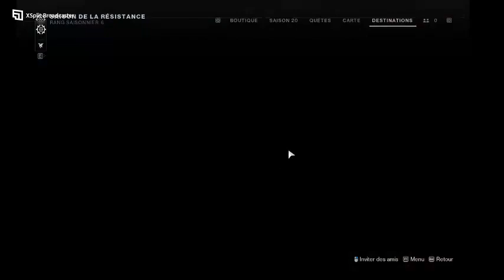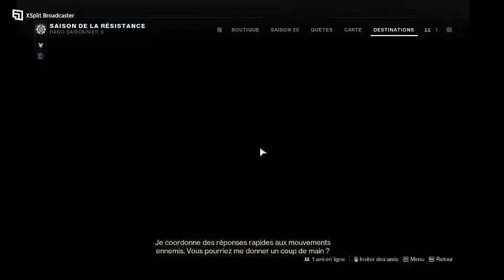FR Destiny 2 PC